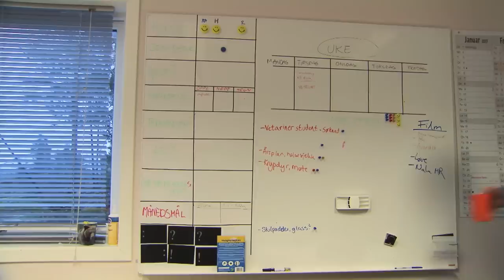Veterinær for 140 forskjellige dyrearter | Dyrepasserne S6E14 | Dyreparken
Rolf-Arne er mannen dyrepasserne må sette sin lit til daglig. Som veterinær i Dyreparken har han ansvar for over 140 forskjellige dyrearter.
Dyrepasserne er en familievennlig dokumentarserie hvor vi følger et knippe av Kristiansand Dyreparks mest sentrale dyrepassere og får et usminket og autentisk bilde av hvordan livet fortoner seg bak fasaden i landets største dyrepark.